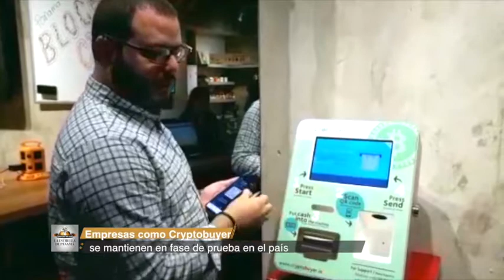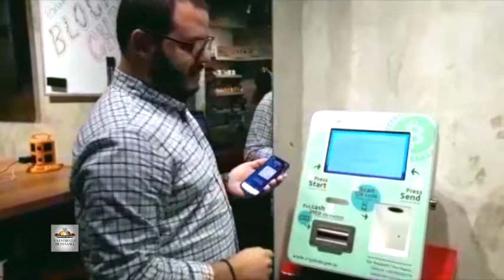Panamá avanza en el uso de criptomonedas sin marco legal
Más de 30 empresas reciben pagos con criptomonedas. Negocio local crea ‘software' de cajero automático para bitcoin y planea instalar cinco más en la ciudad. Expertos advierten de esperar regulación para invertir